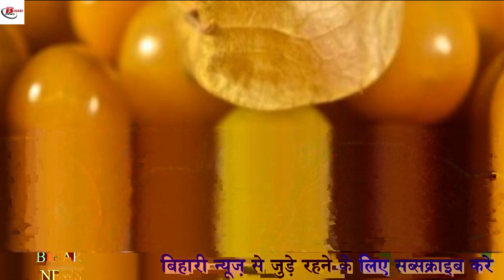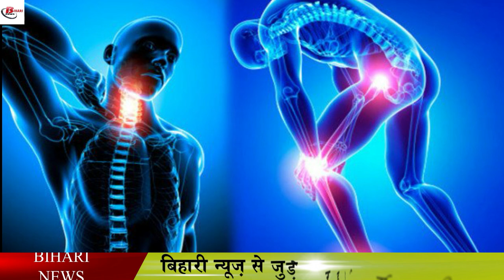रसभरी के ये फायदे जानकार आप हो जायेंगे हैरान. Benefits of Gooseberries in Diabetes, high BP, weight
रसभरी के ये फायदे जानकार आप हो जायेंगे हैरान
Urinary tract infection, which is caused by bacteria. Gooseberries can be used to overcome this problem. Proanthrosinidine-A compound is found in gooseberry juice. This compound enhances the antiadhesion, the bacteria-stopping effect against bacteria. And prevents urinary infections.

 Heart disease has become a common problem today and the medicinal properties of gooseberry can be helpful in removing this problem. Polyphenols found in gooseberry can help reduce the risk of heart disease by lowering LDL blood pressure. Huh. In addition, it has antithrombotic, which prevents blood clotting and antiflammetry, ie inflammation-reducing properties, that can be beneficial in heart problems.

 Cancer is a very serious disease and it should be prevented early. Gooseberry can be beneficial in preventing this problem of cancer to some extent. Let me tell you that gooseberry extracts have chemoprotective and anticancer properties. Which gives strength to fight in a serious illness like cancer.

 Patients with chronic kidney disease have many complications such as inflammation, oxidative stress, and intestinal problems, which can take very severe forms. Gooseberries can be used to overcome this problem. Let me tell you that gooseberry can reduce UTI which can cause kidney infection. In addition, the anti-inflammatory and anti-oxidant properties found in it may reduce the effects of chronic kidney disease complications such as inflammation and oxidative stress.

 Many types of diseases and weakness are encountered due to weak immunity. The medicinal properties of gooseberries are helpful in boosting immunity. The phytochemicals found in cranberries have anti-oxidant and anti-microbial properties. Along with this, there is a lot of vitamin C in cranberries. These properties can be beneficial in preventing infection as well as increasing immunity.

 Aesthetic research can lead to UTI in asymptomatic bacteriuria living in urine. Cranberry juice intake during pregnancy can be helpful in protecting against infections due to UTI and asymptomatic bacteriuria.

The problem of diabetes can be controlled by cranberry. Let me tell you that gooseberry juice has anti-diabetic properties, which can help in reducing the level of glucose present in the blood. This can reduce the risk of type 2 diabetes to some extent.

In addition to good health, gooseberries can also be used for good skin. Gooseberry rich in vitamin E makes the skin glowing. Gooseberries have anti-aging properties, can help reduce the effects of aging. In addition, gooseberries have bacteriostatic properties, which can be beneficial in improving the condition of erythema, or red rash on the skin.

 Excessive consumption of gooseberry can cause oxalate stone problems. It is like a stone.

It can also increase the level of glucose present in the blood when consumed in high amounts.

Excess intake of this can also lead to vomiting, headache and acidity problems.

Apart from this, excessive intake can also cause intestinal and digestive problems.
And you may see problems like skin reaction.

# रसभरीकीपौधकैसेतैयारकरें
# रसभरीकापौधा